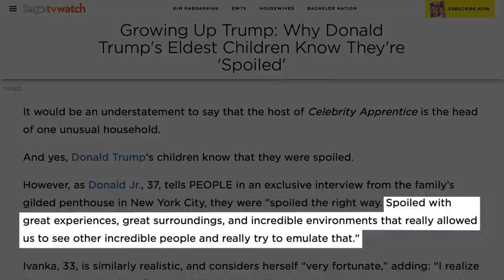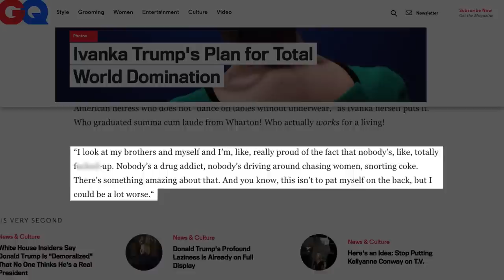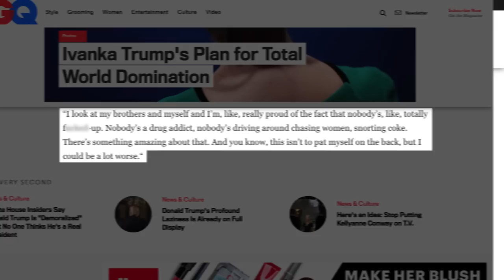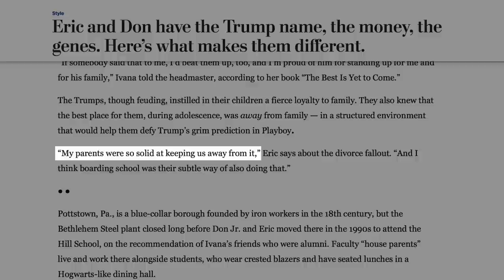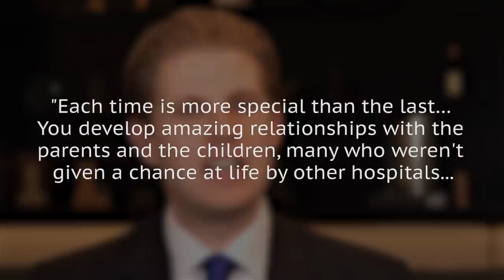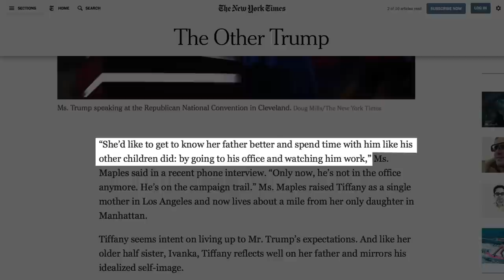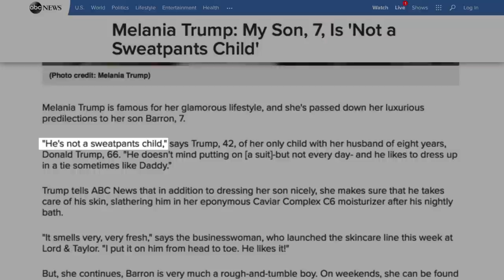The Untold Truth Of The Trump Kids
Donald Trump is the first President to be twice-divorced, and he has five children from three different marriages: Donald Trump Jr., Ivanka Trump, and Eric Trump from his marriage to Ivana Trump; Tiffany Trump from his marriage to Marla Maples; and Barron Trump from his current marriage to Melania Trump. The Donald's older children are grown now, and his three eldest have worked for him in various capacities, while Barron is still young enough to live in the White House. From the controversial big game hunting to Tiffany’s upbringing far away from her father, let’s take a look at the untold truth of the Trump kids.

The spoils | 0:00
The upbringing | 1:05
The standards | 1:42
The role models | 2:45
The alums | 3:26
Charity work | 3:49
The businesses | 4:32
The outcast | 4:51
The minor | 5:33
The wedding estate | 6:20
The trophies | 6:35
The abodes | 7:03